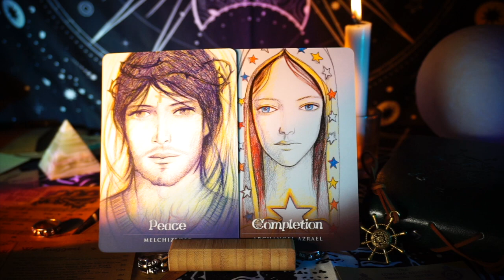🌈 Your Angels Have A Message For You!🚨 IF YOU SEE THIS, IT'S MEANT FOR YOU